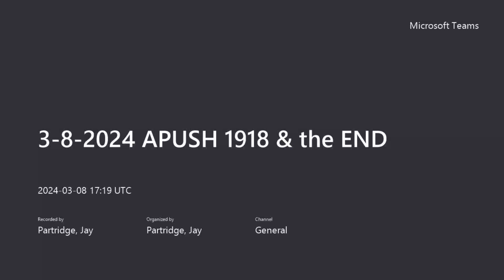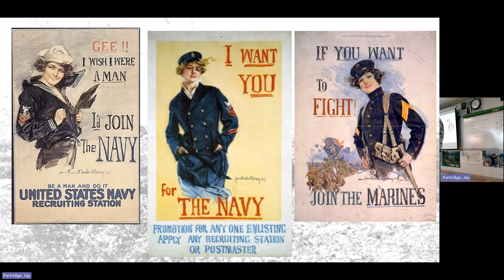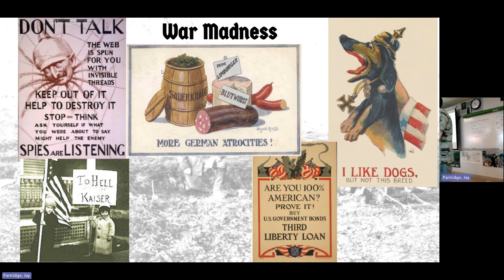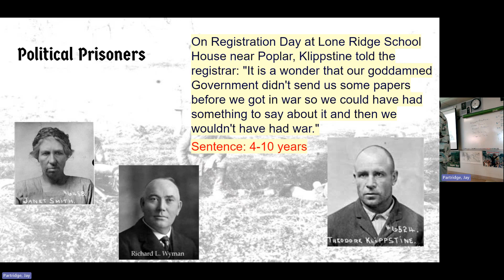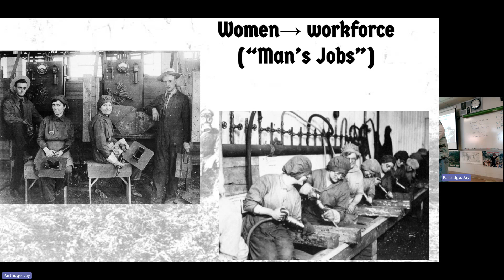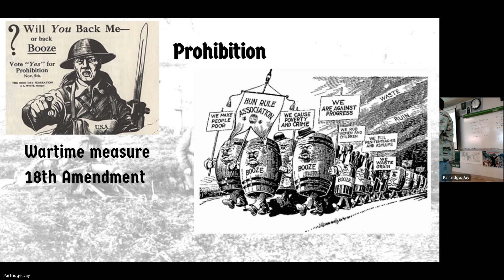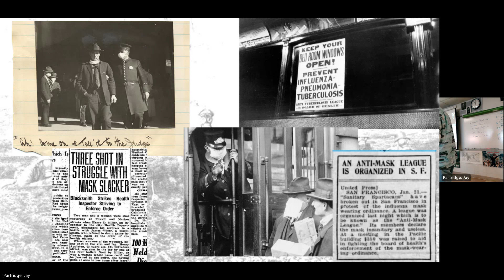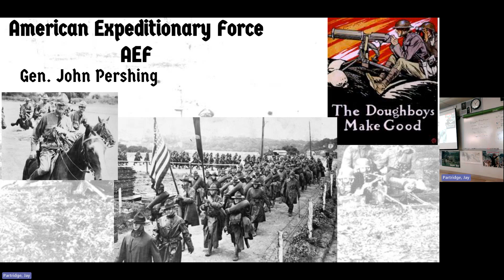3 8 2024 APUSH 1918 & the END is near